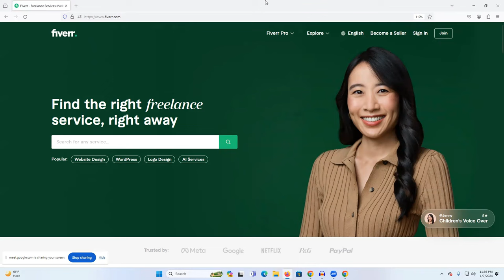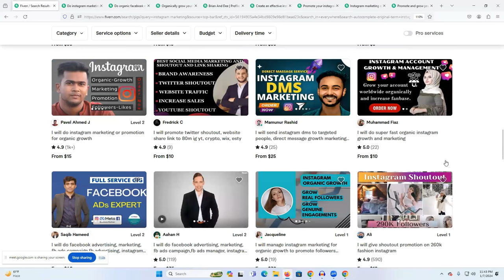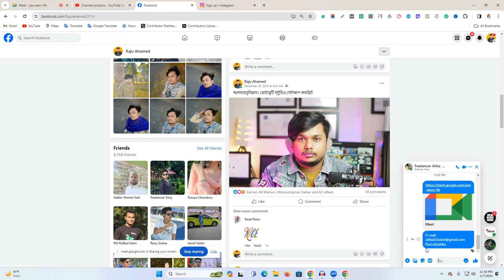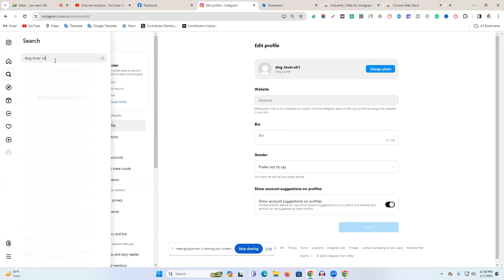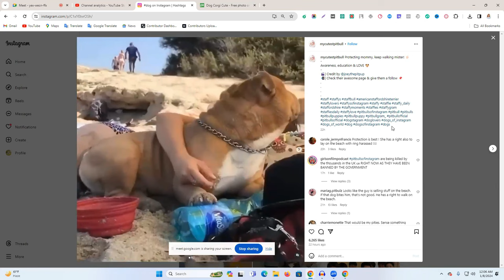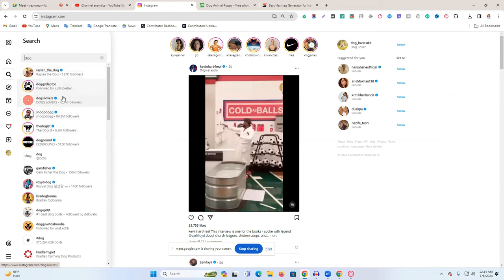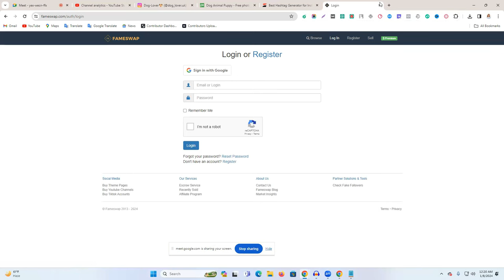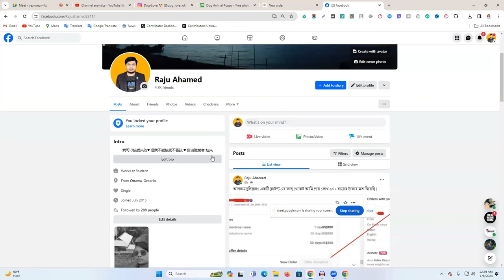ইনস্টাগ্রাম মার্কেটিং | Instagram Marketing Tutorial | Instagram Marketing Full Course Bangla 2024